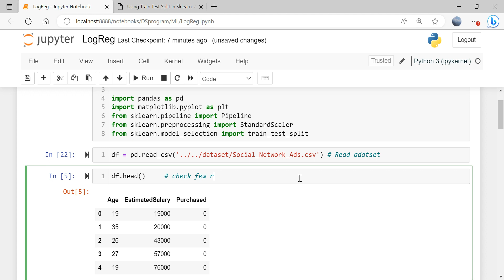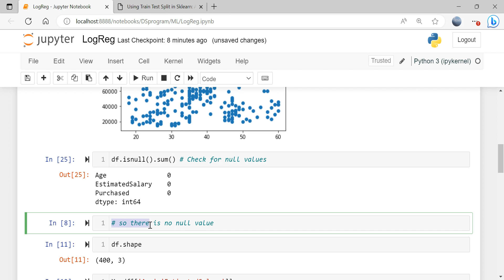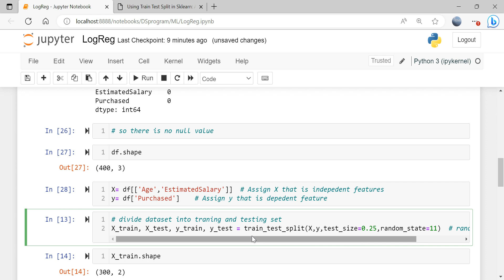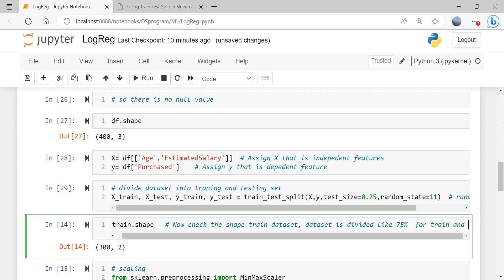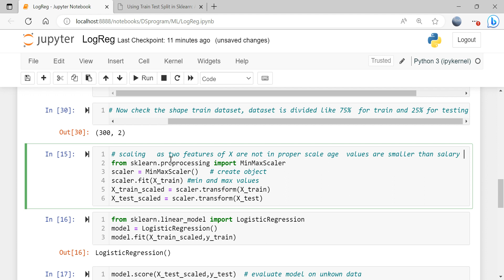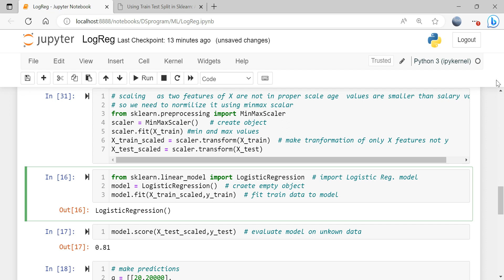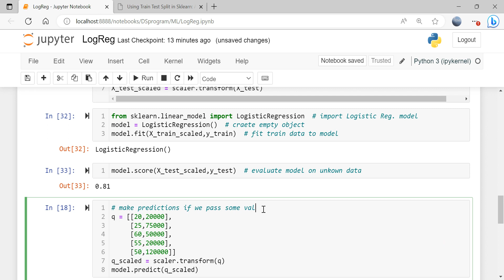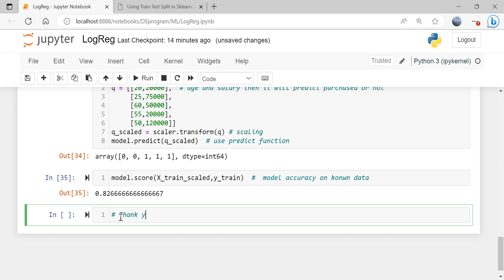Logistic Regression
This playlist Contains small data science projects for freshers. They can build knowledge of Data Science